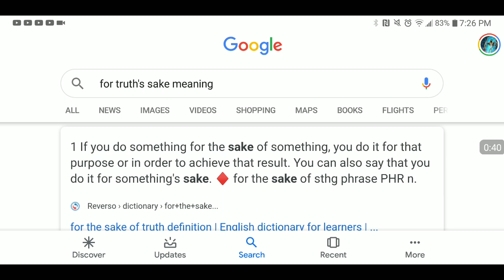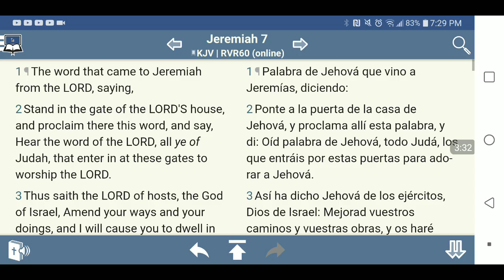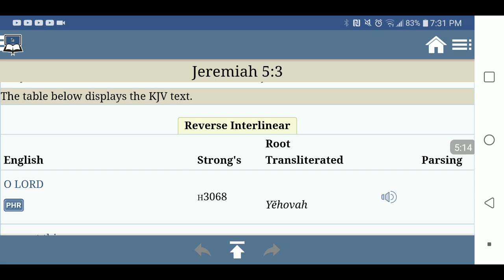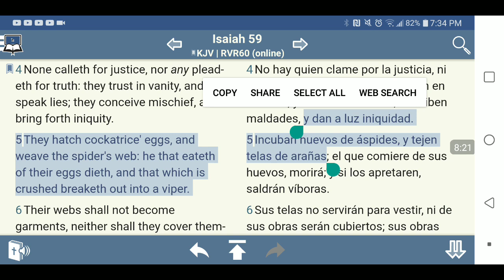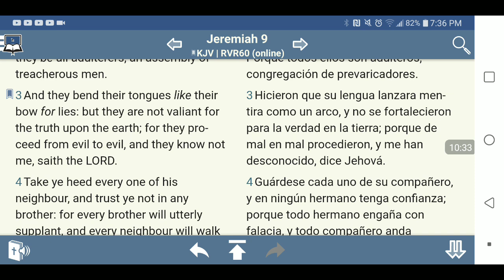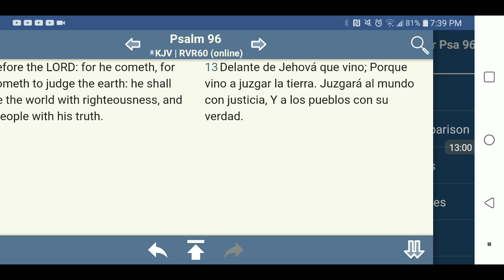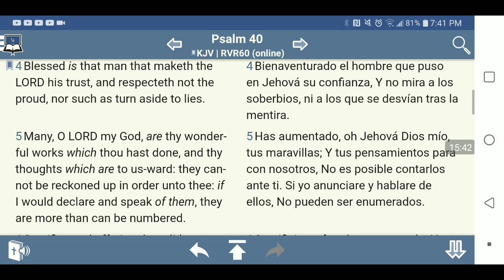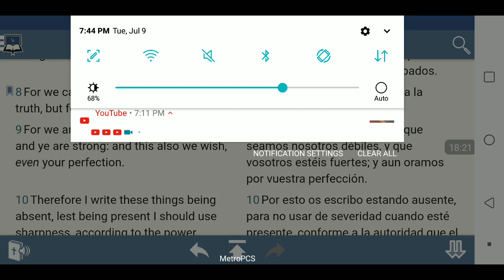For truths sake